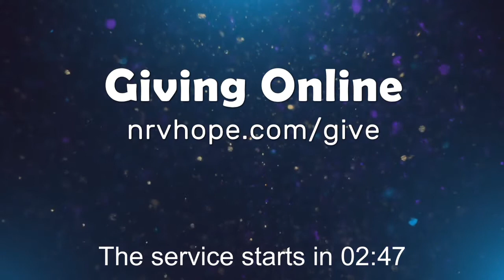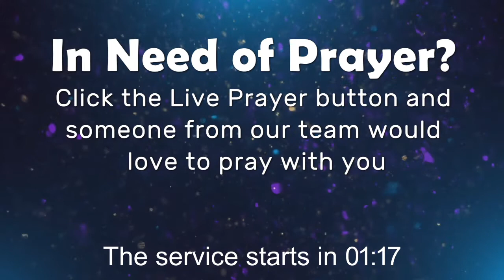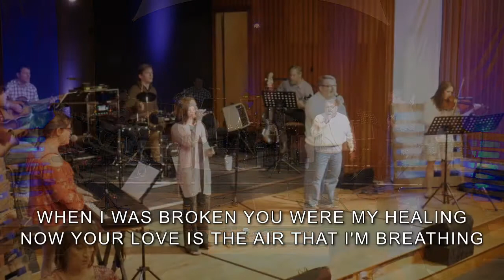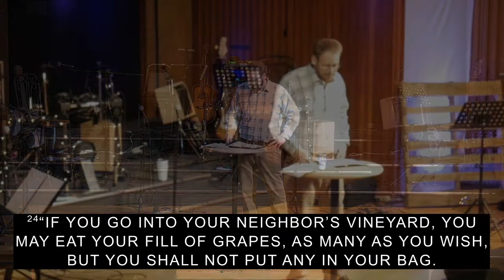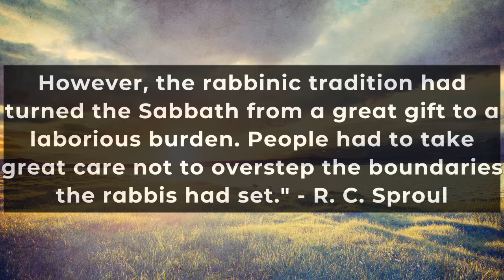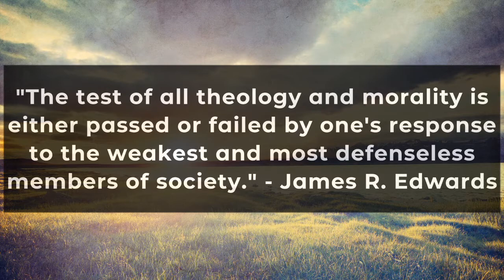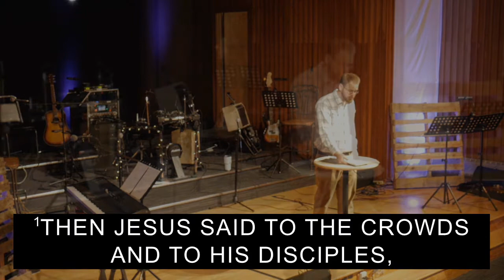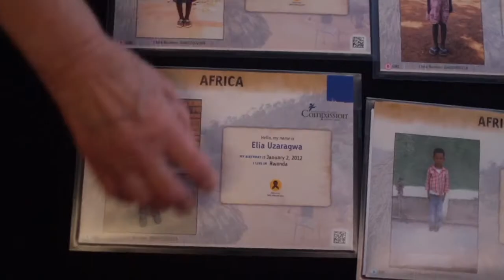Withered Hands and Hard Hearts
Full Service from April 25th, 2021.